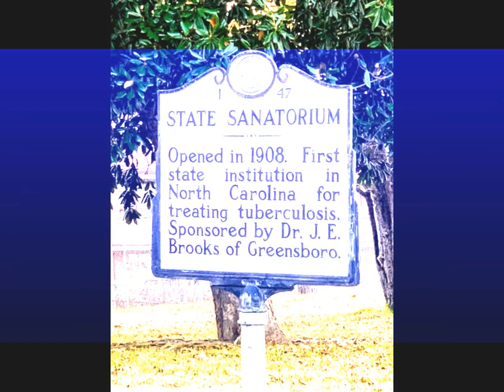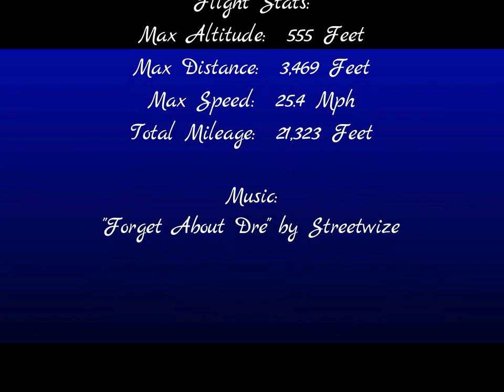DreVision Cape Fear River McCain Prison Flight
19 December 2020 Drone Flight over Cape Fear River, Fayetteville North Carolina and the Decommissioned McCain Prison Sanatorium Facility at Raeford North Carolina.